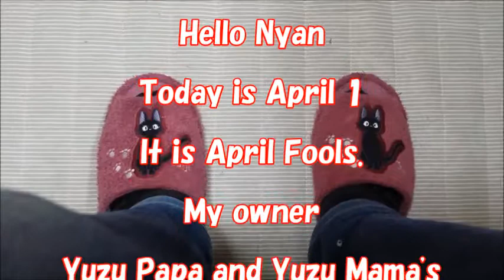忍び寄る10キロのもふもふ腹Creeping 10 kilograms of fluffy belly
忍び寄る10キロのもふもふ腹
Creeping 10 kilograms of fluffy belly

ゆずりんチャンネルがおススメするYouTubeチャンネル
天然キャラのお兄ちゃんと、おてんば妹と、楽しい事大好きなママのチャンネルです

2001年生まれのおばあちゃん猫です^ω^庭猫ちゃん達も登場♪

撮り溜めた想い出の写真や動画を老後の楽しみに♪

ここはミッチ猫のあらゆる事を動画で撮影してるチャンネルです。

三角顔の「茶々ちゃん」と丸顔の「マロンちゃん」です。

◆◆プロフィ－ル◆◆
▼ゆずりん猫家族
Cat family

ゆずちゃん:男～　癒し・おもろい・ほっこり系
りんちゃん:女～　人形(ク～ミ)が大好き おてんば
くろちゃん:男～　ネコボス でも　家族には優しい
ちろちゃん:女～　お母ちゃんが大好きな恥ずかしがり屋